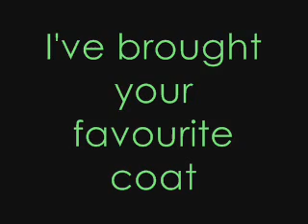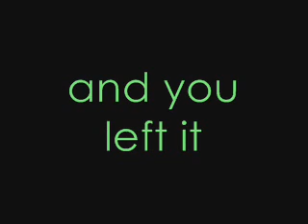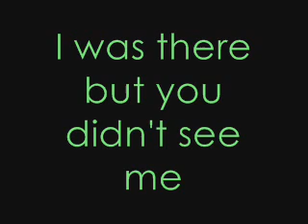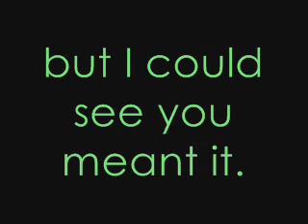Made Up Stories -Go:Audio (Lyrics)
Made Up Stories
By Go:Audio
From their album Made Up Stories

17th Oct '09 Shepherds Bush Empire xD
(they were awesome, even though i blackout out before they started :P)

*I'll take requests only if I have the song(s)*

Lyrics:
Please won't you go back out
I'm fast asleep
Can't deal with this no more
On your way out
Please do turn off the light
And close the door too.

Don't come back and pretend to tell me
The night you've had with your made up stories
I was there but you didn't see me
There you were and the floor was empty
You and him getting more than friendly
It was just a kiss
But I could see you meant it.

I've brought your favourite coat
I know how cold you get
And you left it
Then standing out of view
I just had to leave
'Cause what I'd have done to you.

The saddest thing for me
Was I trusted you yeah
Endlessly so now
The innocence you played
Just go save it for the other guy unseen.

So don't come back and pretend to tell me